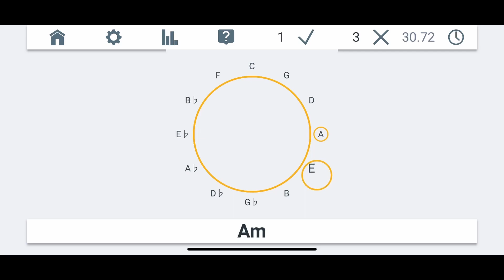Pianolytics Círculo Buscar la Acorde es